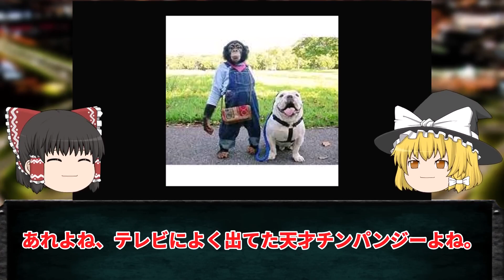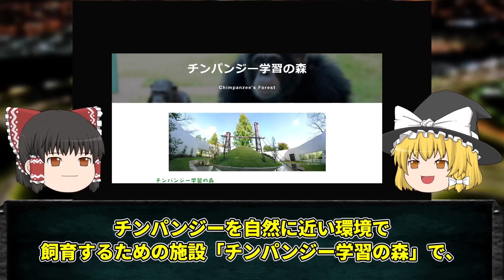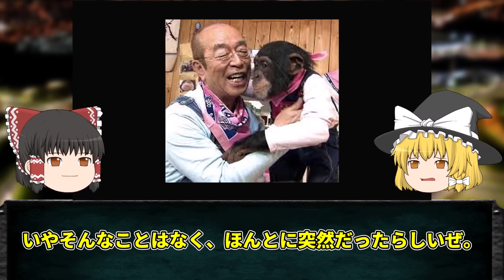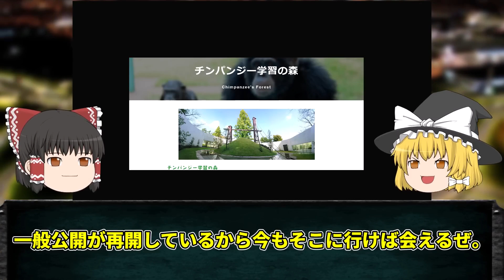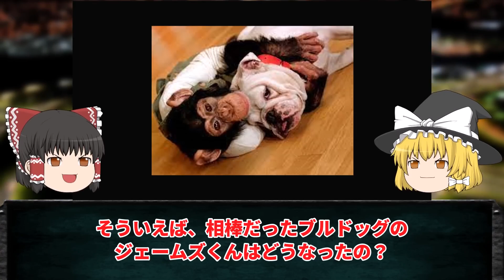【ゆっくり解説】パン君の女性襲撃事件を分かりやすく解説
今回は「パン君の女性襲撃事件」についてゆっくり解説だぜ。

タイトル：【ゆっくり解説】２４時間テレビが批判される理由４選・・・（闇深）